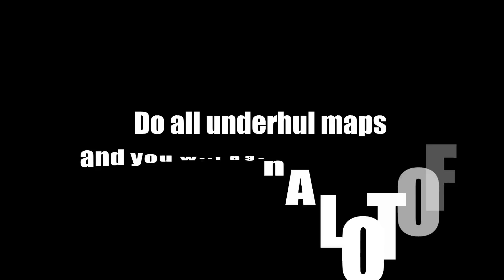Arcane Legends - How to reach 61/66 level FAST!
• Guide how to level up fast to 61 level! Good luck! :)